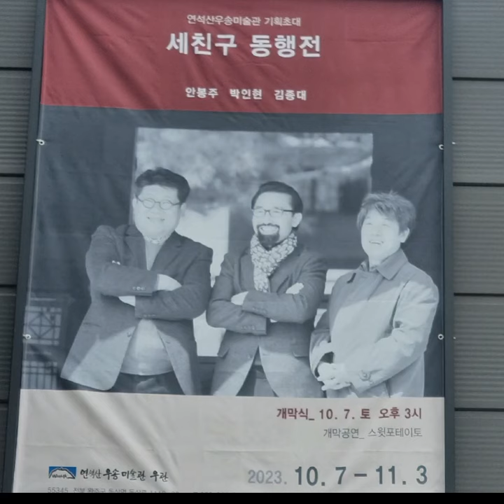연석산우송미술관 세친구동행전 수암_김종대 다동_안봉주 우송_박인현 기획초대전 10월7일_11월3일 오세요